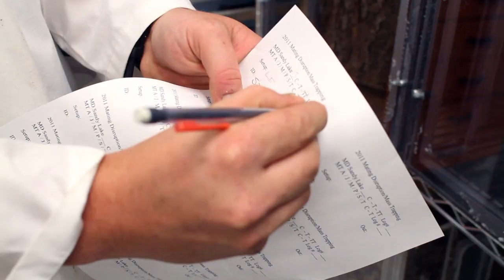Brown Spruce Longhorn Beetle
The brown spruce longhorn beetle is an invasive insect native to Europe. Since its discovery in 1999 in Halifax, Nova Scotia, this beetle has killed thousands of spruce trees in that province. Natural Resources Canada scientists, in collaboration with their partners, are developing tools for slowing the spread of this invasive insect.